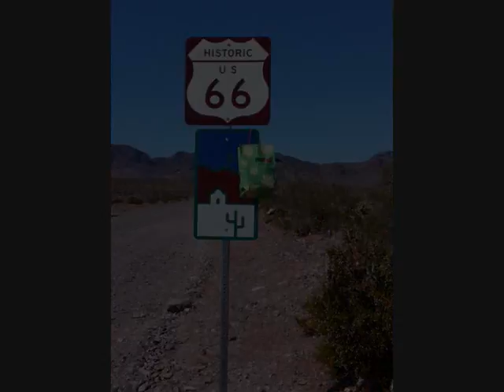muba Sommer-Wettbewerb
Mitmachen und gewinnen! Einsendeschluss ist der 31. August 2011!